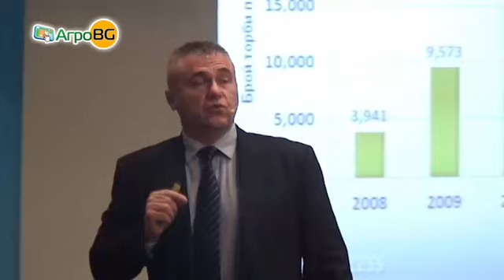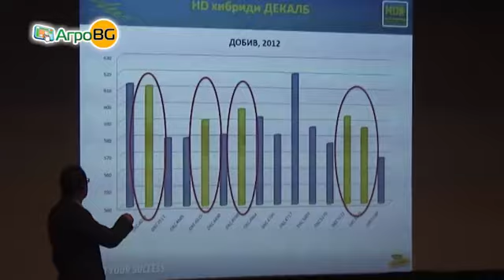Хибридите Декалб – гаранция за стабилни добиви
Рекорден ръст на продажбите отчита Монсанто през 2014 г. у нас